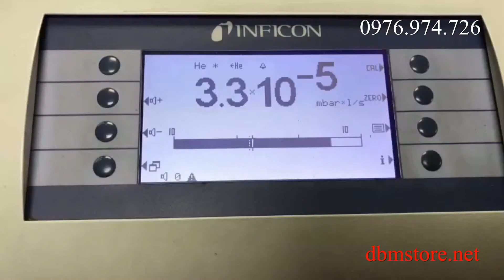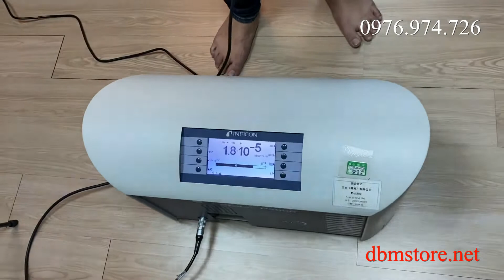Sửa chữa máy dò khí helium INFICON | Protec P3000 | 10-2021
Protec P3000 Helium Leak Detector Repair & services at DBM Co., Ltd - Authorized distributor of INFICON in VietNam